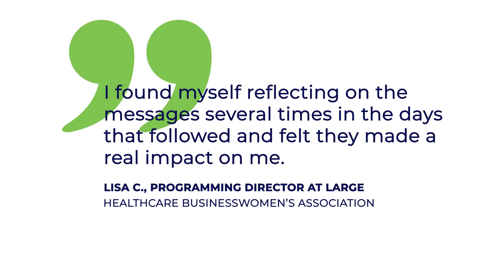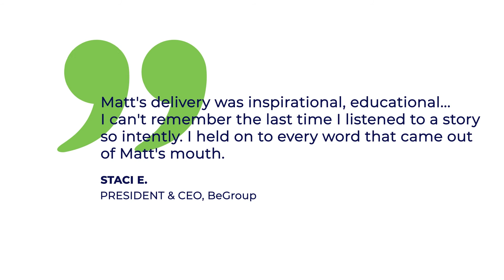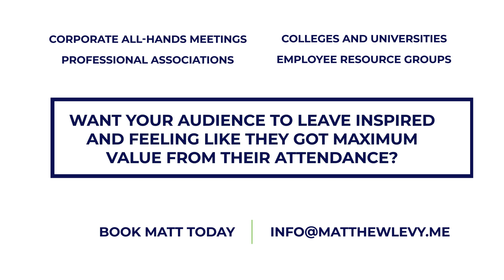Matthew Levy Speaker Reel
Want Your Audience to Leave Inspired and Feeling like they got Maximum Value from their Membership?

Announcing Matthew Levy’s Keynote Speeches!

Put a Plan in Place to Achieve Big Goals Today.

Attention: Meeting Planners and Programming Committee Chairs

Finding an inspiring Keynote Speaker with a unique and compelling message is challenging!

Have you hired speakers who…
Just read PowerPoint slides?
Use a cookie cutter speech that isn’t tailored to your audience?
Doesn’t provide any meaningful and tangible takeaways?
Frankly, puts the audience to sleep with a monotone voice and no sense of humor?

When you need your meeting to be a home run, you need to be able to rely on your speaker to meet your needs and to deliver on their promise. After all, if it’s your responsibility to make the event a success, you don’t want to leave things to chance.

For more than ten years, Matthew Levy has been called upon by meeting planners and executives from small companies all the way up to Fortune 500 companies, non-profit organizations, and professional associations to provide the message that can make a difference. And in critical situations that message really does need to make a difference.

I use in-depth preparation, beginning with my unique assessment process, to form the message framework for your unique audience situation. The process includes interviews, audience/event profiles, careful review of event objectives, and collaboration with your key stakeholders, in order to ensure that the message is on the right track.